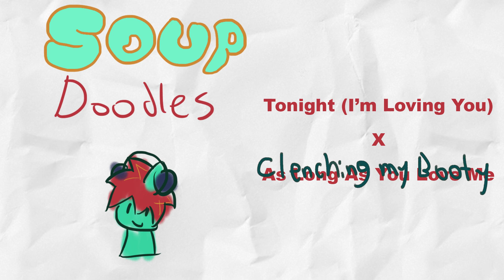As Long As Tonight (I'm lovin' You) (As Long as You Love Me x Tonight I'm loving You Mashup)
I keep mixing these two songs up, so why not put them together. Didn't go as well as I thought it would, but it's still alright.

I may have put a haha heehee in it..